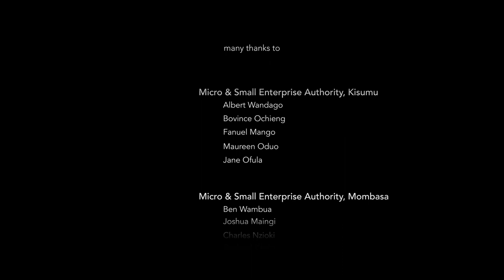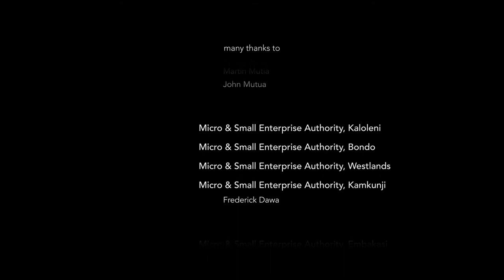The Use of M-Shwari in the Jua Kali Sector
Research examining the use and challenges of Safaricom's M-Shwari service in the Jua Kali Sector in Kenya.